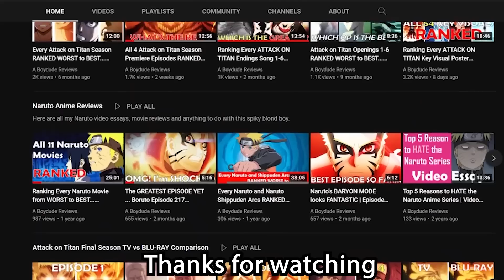MORE MAJOR CHANGES in Attack on Titan The Final Season Part 2 TV vs BLU-RAY Comparison Ep 79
WOW! I am VERY SURPRISED by the AMOUNT of changes in Attack on Titan The Final Season Part 2 TV vs BLU-RAY Comparison Episode 79 "Memories of the Future".